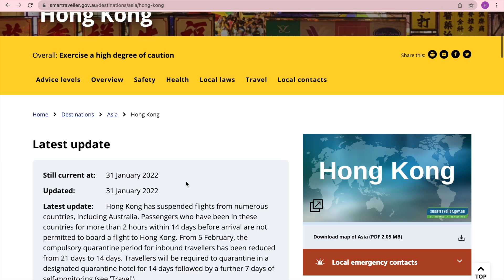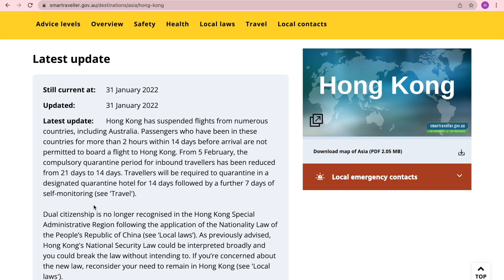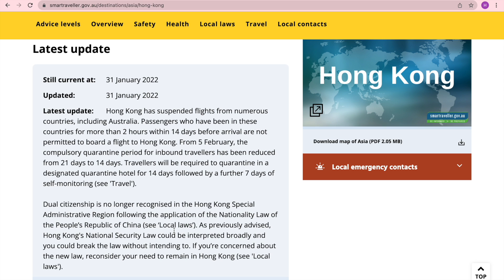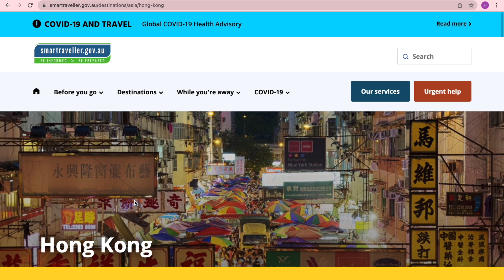HONG KONG Travel Advice Update 20 Jan 2022. Australian Govt advises Exercise high degree of caution.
HONG KONG Travel Update: 31 January 2022.  If you're thinking of travelling to HONG KONG, the Australian Govt advises that you "Exercise a high degree of caution in Hong Kong due to the impacts of COVID-19.."